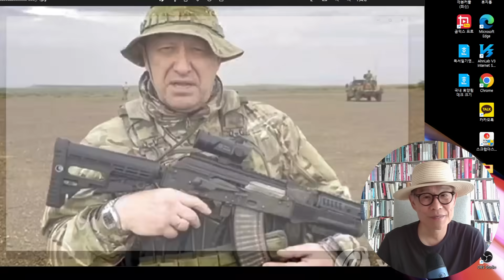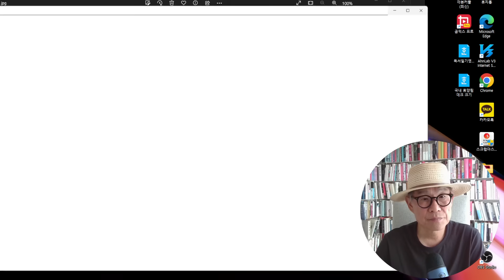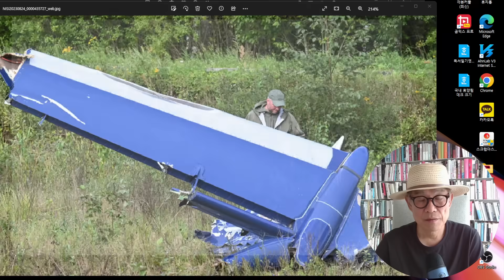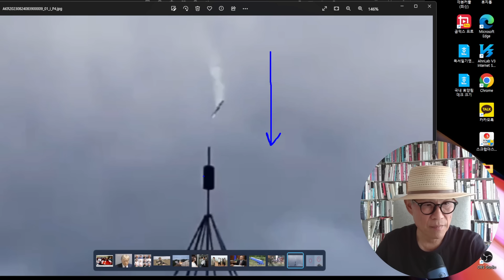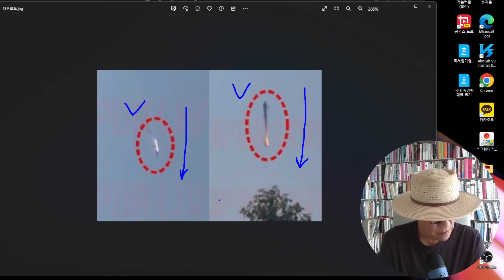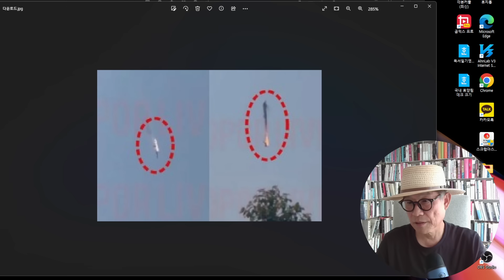그는 푸틴을 몰라도 너무 몰랐다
반역자를 용서한 독재자는 없다, 어느 역사에도.